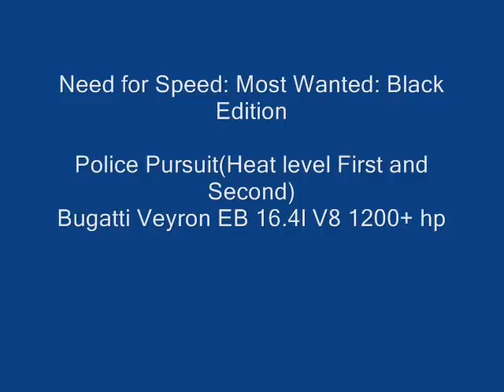Need for Speed: Most Wanted: Black Edition - Pursuit (HLVL 1-2)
It's my movie with pursuit, using my lovely Bugatti Veyron. And advancing to second heat level. / To jest mój film z pościgiem, przy użyciu mojego ukochanego Bugatti Veyrona. I awansowanie na drugi stopień poszukiwań.